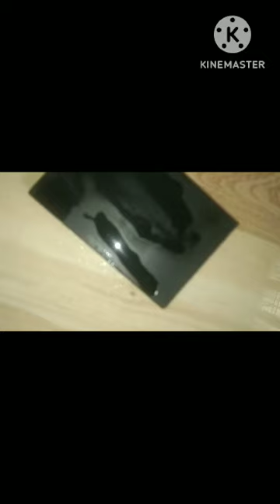بابا عقیل فرام انڈیا راجستھان سے گندھک سفید نمک والی سے چاندی تیزابی کرنے کا عمل تصدیق کی ویڈیو